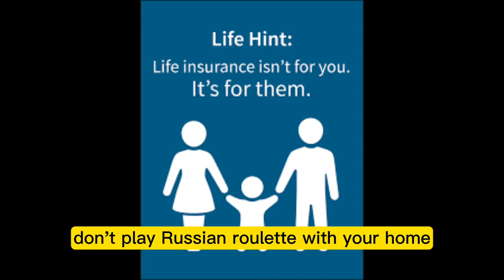Get insurance before its to late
Homeowners are increasingly forgoing insurance, betting that the odds of a disaster are too low to justify the cost. But with the average annual premium for $250,000 in coverage now up 20%, is that a gamble worth taking?

Financial advisers say the answer is a resounding no. Few people can afford to rebuild their homes after a major loss, and even those who can may find it difficult to get a loan without insurance.

So what happens if you don't have insurance and your home is destroyed by a fire, tornado, or other disaster? You could be left homeless and financially ruined. You may also be on the hook for legal fees if someone is injured on your property.

Insurance is not just about protecting your home. It's also about protecting your financial future. Don't play Russian roulette with your home. Get insured today.

edited by Hamza fazal